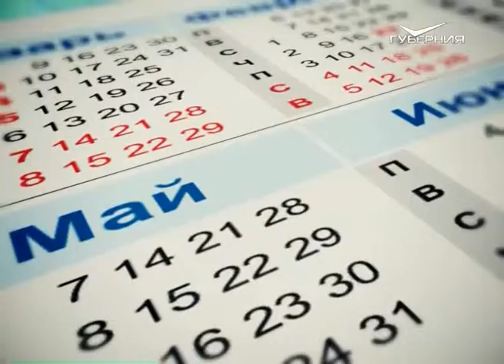Календарь губернии 28.04.2016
28 апреля 1898 года известный самарский предприниматель Альфред Филиппович фон Вакано направил в городскую управу прошение. Он извещал о своём желании принять посильное участие в благоустройстве губернской столицы. К прошению прилагалась смета, подписанная архитектором Александром Александровичем Щербачёвым. Она предусматривала прокладку пологих спусков от улицы Дворянской (сегодня это улица Куйбышева) вдоль Струковского сада и по Александровской улице (нынешней улице Вилоновской) мимо Иверского монастыря в сторону Волги, а также мощение их камнем. Помимо этих работ, намечалось укрепление склонов холма, на котором и сегодня стоит драмтеатр, а также разбивка вокруг здания театра сада. Самарская городская дума дала разрешение, и через 3 года все работы были завершены.
А 28 апреля 1908 года в Самаре жандармы арестовали 20 делегатов городской социал-демократической конференции. Кроме того, была захвачена и подпольная типография местного комитета РСДРП, в которой печатались прокламации, то есть «агитационные листовки».
Ежегодно 28 апреля во многих государствах отмечают Всемирный день охраны труда (по-другому - Всемирный день безопасности и здоровья на рабочем месте). Идея его проведения берёт начало от Дня памяти погибших работников, впервые проведённого американскими и канадскими трудящимися в 1989 году в память о коллегах, пострадавших или погибших на рабочем месте. Всевозможные мероприятия, направленные на привлечение внимания общественности к нерешённым проблемам охраны труда, сегодня проходят более чем в 100 странах мира, в том числе и в России.
А в нашей стране 28 апреля отмечают ещё и День химической безопасности.
В 28-й день апреля появились на свет: всемирно известный английский писатель-фантаст Терри Пратчетт; популярные голливудские киноактрисы Джессика Альба, Пенелопа Крус и др.
Именинники дня сегодняшнего - Александр, Анастасия, Андрей, Аристарх, Василиса, Виктор, Кондрат, Леонид, Лукьян, Севастьян, Трофим и Фёдор.